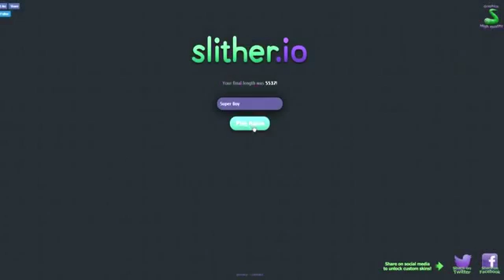Slither Io Gameplay Best Game (Slither Io)